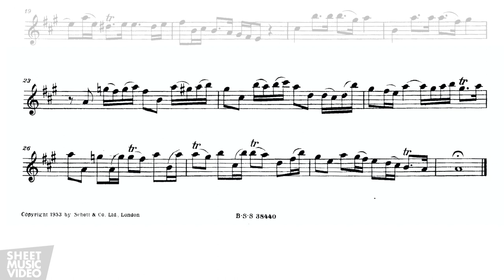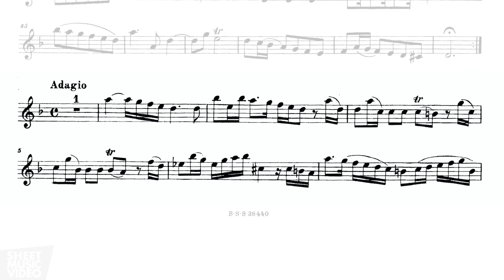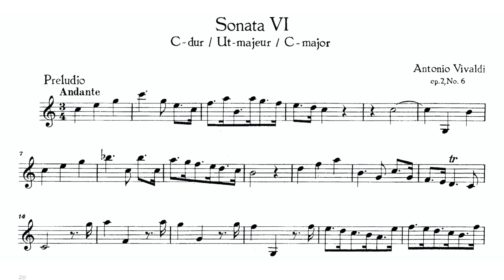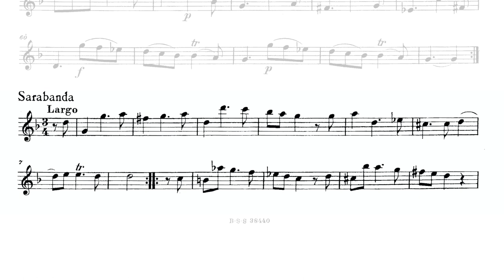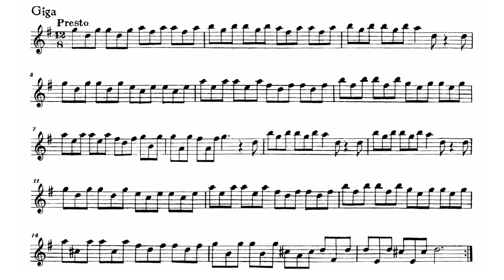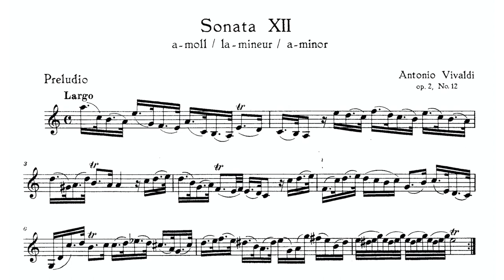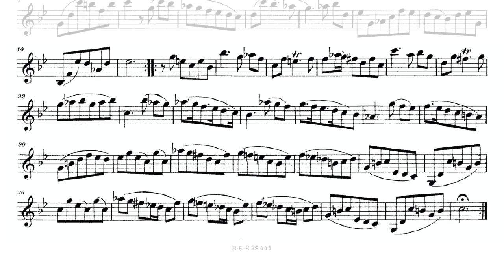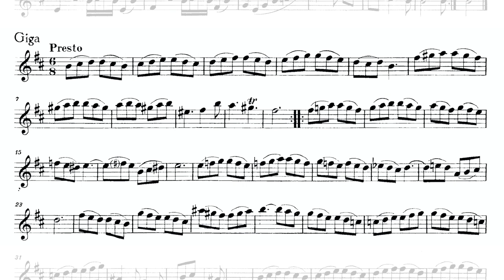Vivaldi - Complete Violin Sonatas Op. 2 (Full Album) Sheet Music Score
Vivaldi: Complete Concertos & Sonatas Op. 1-12 Volume 1 & 2. Performed by L'Arte dell'Arco & Federico Guglielmo. Please note: This video has not been monetized by Sheet Music Video.

Violin Sonata No. 2 in A Major, RV. 31:
00:00:00 I. Preludio a capriccio. Presto – Adagio – Presto –Adagio – Presto
00:01:03 II. Corrente. Allegro
00:02:56 III. Adagio
00:03:49 IV. Giga. Allegro

Violin Sonata No. 3 in D Minor, RV. 14:
00:06:17 I. Preludio. Andante
00:10:53 II. Corrente. Allegro
00:13:00 III. Adagio
00:14:09 IV. Giga. Allegro

Violin Sonata No. 4 in F Major, RV. 20:
00:15:49 I. Andante
00:18:03 II. Allemanda. Allegro
00:20:05 III. Sarabanda. Andante
00:22:31 IV. Corrente. Presto

Violin Sonata No. 6 in C Major, RV. 1:
00:25:04 I. Preludio. Andante
00:29:09 II. Allemanda. Presto
00:30:36 III. Giga. Allegro

Violin Sonata No. 1 in G Minor, RV. 27:
00:32:43 I. Preludio. Andante
00:35:25 II. Giga. Allegro
00:37:23 III. Sarabanda. Largo
00:40:11 IV. Corrente. Allegro

Violin Sonata No. 11 in D Major, RV. 9:
00:42:13 I. Preludio. Andante
00:45:27 II. Fantasia. Presto
00:47:08 III. Gavotta. Allegro

Violin Sonata No. 8 in G Major, RV. 23:
00:48:30 I. Preludio. Largo
00:51:54 II. Giga. Presto
00:54:00 III. Corrente. Allegro

Violin Sonata No. 9 in E Minor, RV. 16:
00:55:28 I. Preludio. Andante
00:58:26 II. Capriccio. Allegro
00:59:52 III. Giga. Allegro
01:02:25 IV. Gavotta. Presto

Violin Sonata No. 12 in A Major, RV. 32:
01:03:04 I. Preludio. Largo
01:07:10 II. Capriccio. Presto
01:08:36 III. Grave
01:09:55 IV. Allemanda. Allegro

Violin Sonata No. 7 in C Minor, RV. 8:
01:12:26 I. Preludio. Andante
01:14:11 II. Allemanda. Allegro
01:16:41 III. Corrente. Allegro

Violin Sonata No. 10 in F Minor, RV. 21:
01:18:27 I. Preludio. Largo
01:21:23 II. Allemanda. Allegro
01:23:27 III. Giga. Allegro

Violin Sonata No. 5 in B Minor, RV. 36:
01:25:25 I. Preludio. Andante
01:28:04 II. Corrente. Allegro
01:30:38 III. Giga. Presto